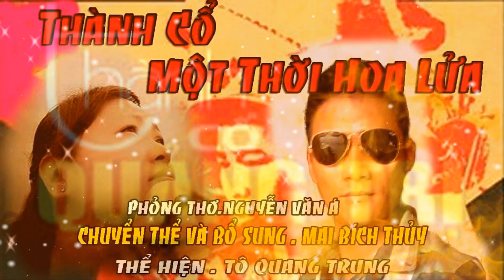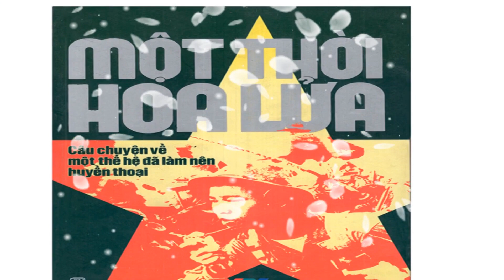CA KHÚC ĐỂ ĐỜI CỦA SG.MAI BÍCH THỦY.THÀNH CỔ MỘT THỜI HOA LỬA.Trình Bày.NS .Tô Quang Trung.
CA KHÚC ĐỂ ĐỜI CỦA SG.MAI BÍCH THỦY.
THÀNH CỔ MỘT THỜI HOA LỬA.
ĐIỆU DU XUÂN.
NS, Nhà hát chèo Thái Bình.Tô Quang Trung. thể hiện.